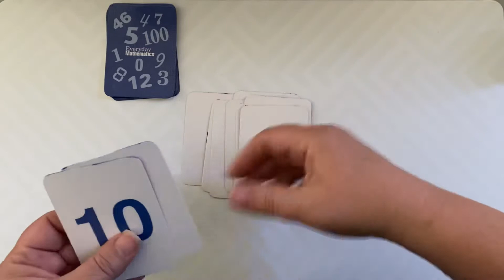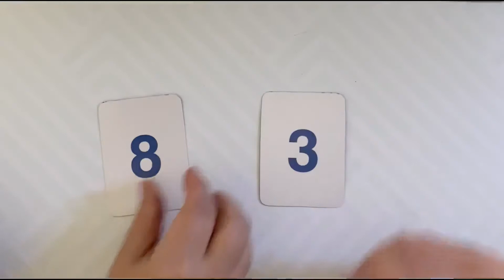Top It Level 2